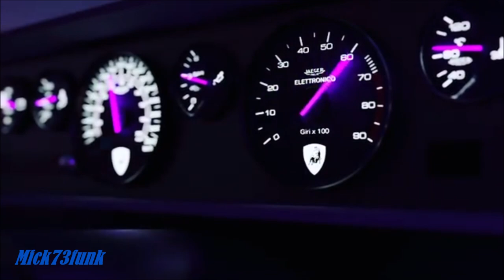$$$== MILLIE SCOTT - Can't Stand The Heat ==$$$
Album "Love Me Right" (1987)
4th & Broadway records
B3
Movie "Contre toute attente"(Against All Odds) (1984)